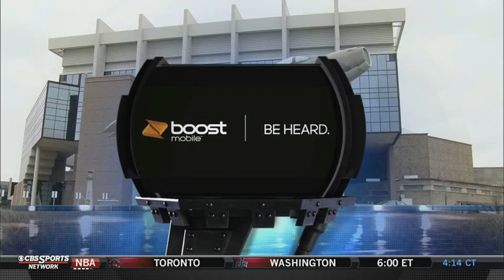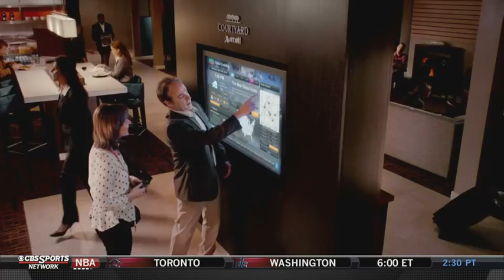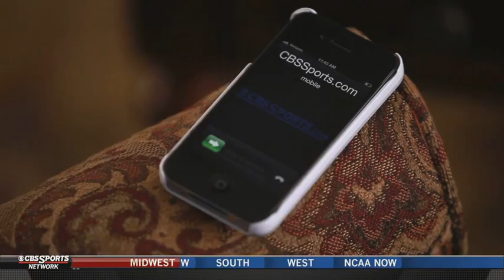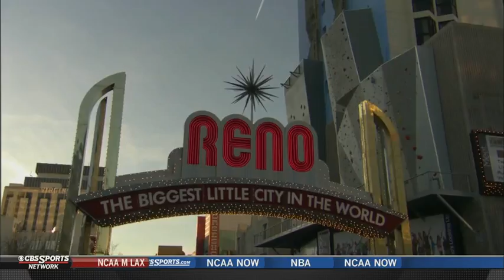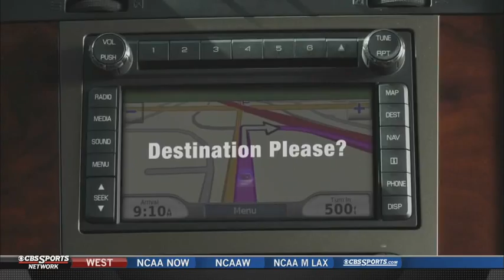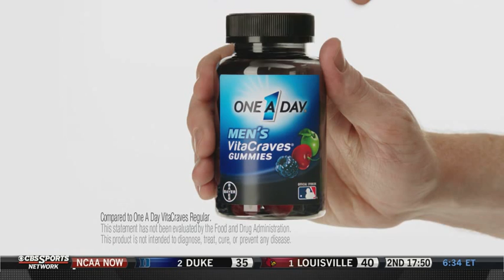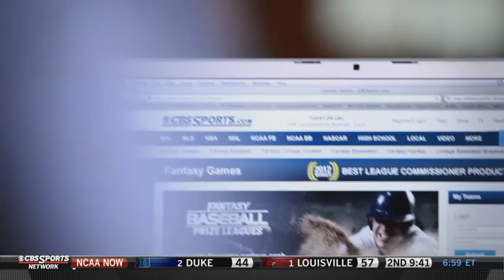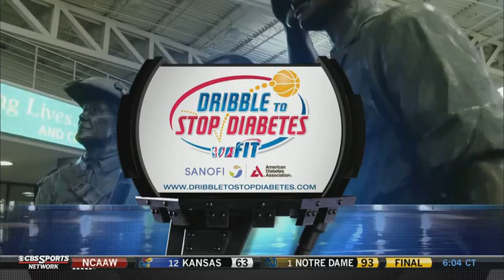NBA D-League: Texas Legends @ Fort Wayne Mad Ants, 2013-3-31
The NBA Development League, the NBA's official minor league, is now on YouTube, showing more than 350 live games on the NBA D-League YouTube Channel Fans can watch the league's 16 teams and get a glimpse at the players, coaches and officials competing to ascend to the NBA's ranks. With 20 percent of players in the NBA at the start of the 2012-13 season boasting NBA D-League experience, the NBA D-League YouTube Channel is the best place to see the future now.

The NBA D-League season is made up of 50 regular-season games plus a postseason and runs from November to April. The league consists of 16 teams for the 2012-13 season: Austin Toros, Bakersfield Jam, Canton Charge, Erie BayHawks, Fort Wayne Mad Ants, Idaho Stampede, Iowa Energy, Los Angeles D-Fenders, Maine Red Claws, Reno Bighorns, Rio Grande Valley Vipers, Sioux Falls Skyforce, Santa Cruz Warriors, Springfield Armor, Texas Legends and Tulsa 66ers.